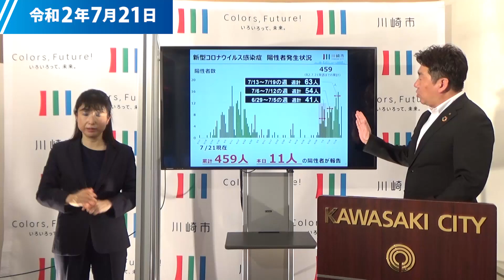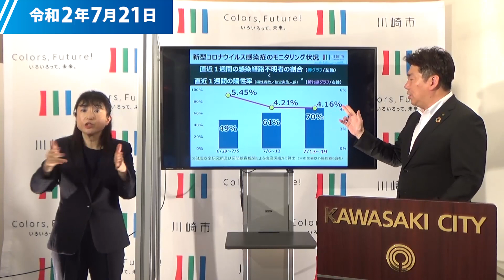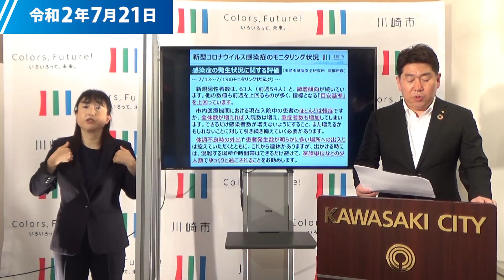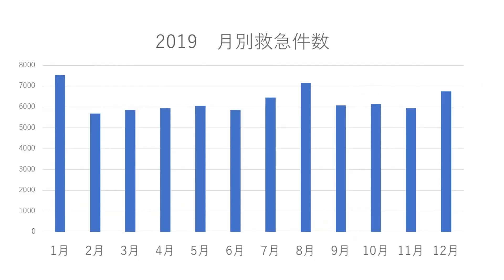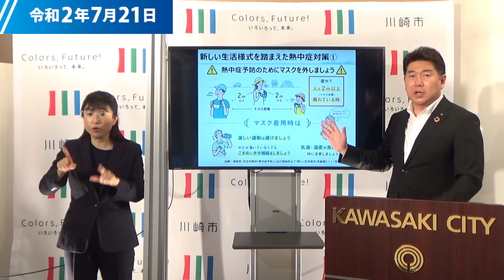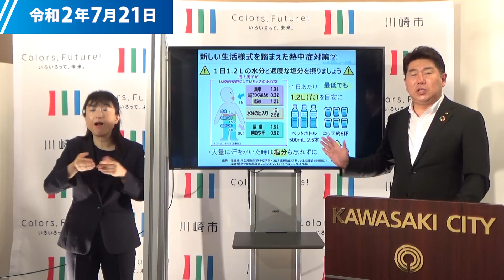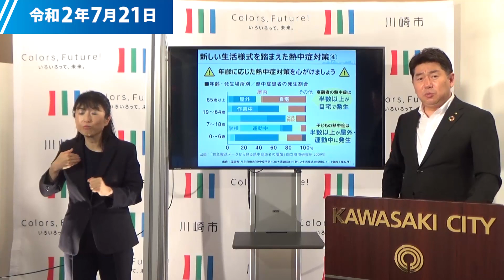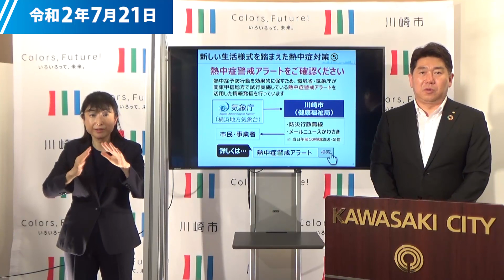かわさきコロナ情報#24 新しい生活様式を踏まえた熱中症対策等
新型コロナウイルス感染症の陽性者発生状況やモニタリング状況を御説明します。
　また、救急隊の感染症対策や熱中症の注意点をVTRでお伝えする（４分0秒頃から）とともに、新しい生活様式を踏まえた熱中症対策について（7分15秒頃から）御案内します。

※メールニュースかわさきで熱中症警戒アラートを受信するには、「防災・気象情報」の「天気予報」から、「週間天気予報」か「天気予報」のいずれかを選択して登録してください。

かわさきコロナ情報(動画特設ページ）（テキスト情報もこちら）

川崎市総務企画局シティプロモーション推進室ブランド戦略担当
電話　０４４－２００－３７１７